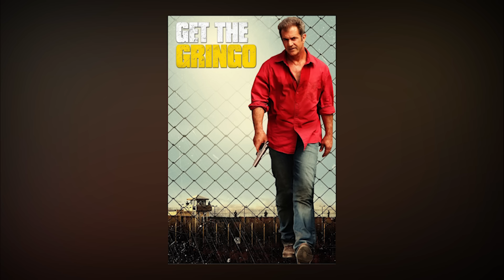เมื่อโคตรโจรสุดระห่ำ แหกคุกมา ตามล่ามาเฟีย ! | สปอย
เรื่อง :  Get The Gringo (2012) คนมหากาฬ